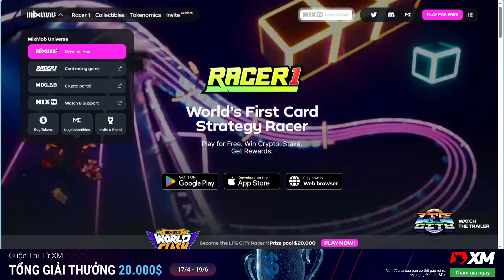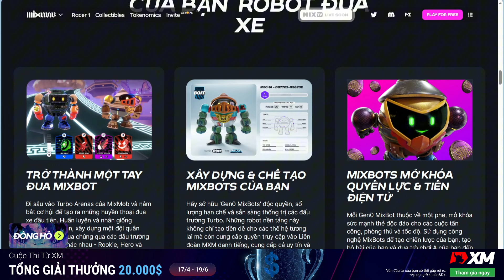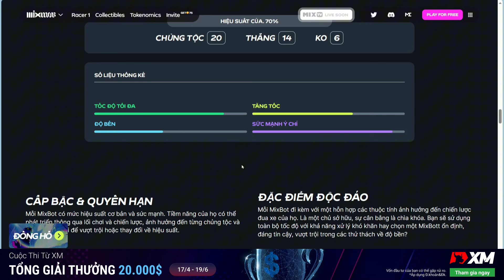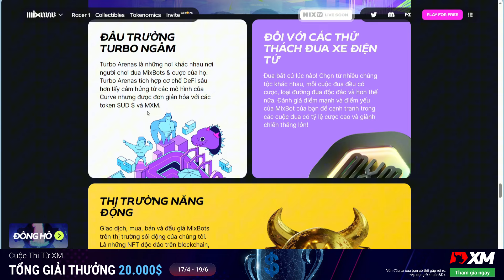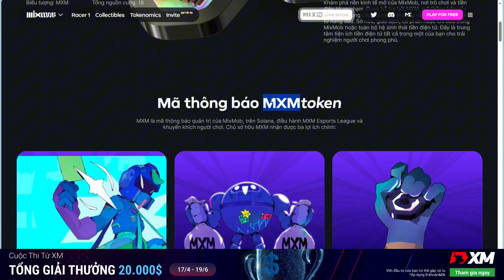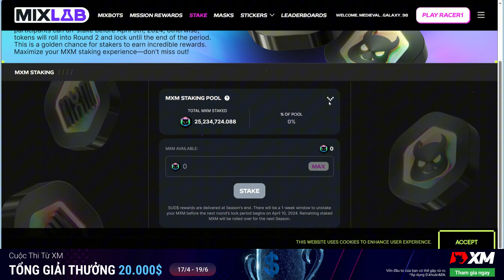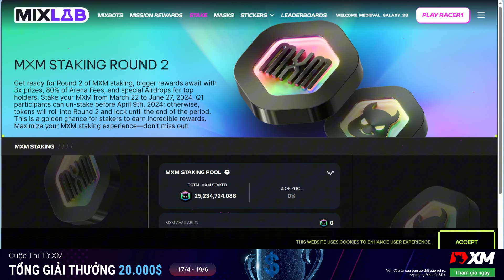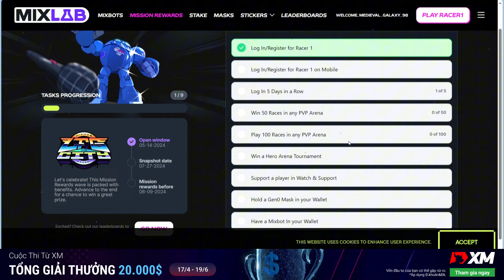RACER 1 - Game NFT Đua Xe Chiến Lược Thẻ Bài Đầu Tiên Trên Thế, Cách Chơi Game Kiếm 500k/ngày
Bạn đam mê tốc độ? Yêu thích chiến thuật? Muốn kiếm tiền từ đam mê của mình? RACER 1 chính là sân chơi dành cho bạn!

RACER 1 là tựa game NFT đua xe chiến lược thẻ bài đầu tiên trên thế giới, nơi bạn có thể thỏa sức thể hiện kỹ năng lái xe, xây dựng chiến thuật đỉnh cao và kiếm về lợi nhuận khổng lồ.

Với lối chơi đơn giản nhưng đầy tính cạnh tranh, RACER 1 thu hút người chơi ở mọi lứa tuổi. Bạn có thể tham gia các giải đấu hấp dẫn, tranh tài cùng những tay đua cừ khôi và giành lấy vinh quang.

Hơn thế nữa, RACER 1 còn mang đến cơ hội kiếm tiền cực kỳ hấp dẫn. Bằng cách tham gia chơi game, bạn có thể thu thập các NFT quý hiếm, bán chúng trên thị trường và thu về lợi nhuận.